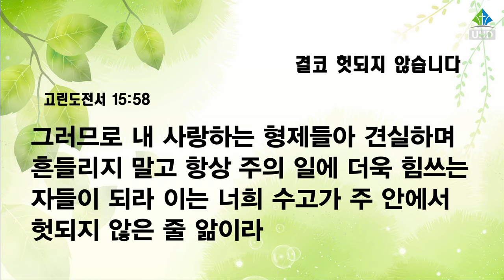[예원교회] 수요예배 - 결코 헛되지 않습니다 - 나성주목사 - 2022.11.16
결코 헛되지 않습니다
나성주목사